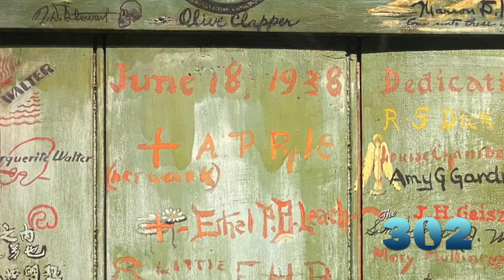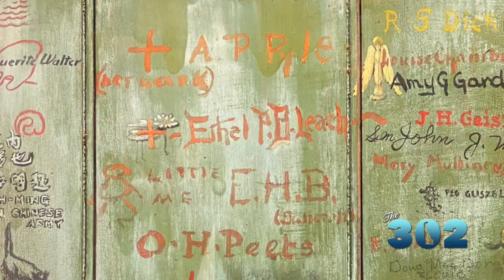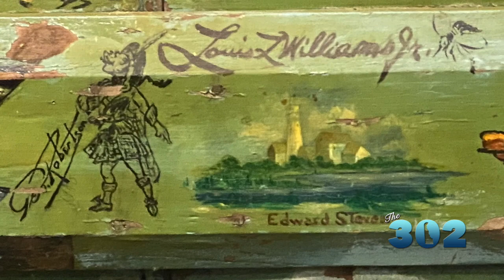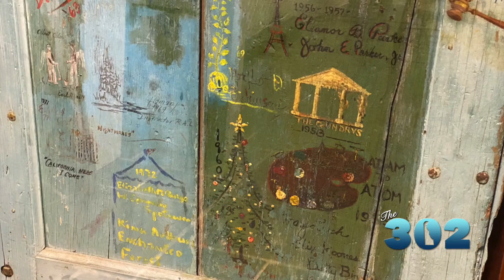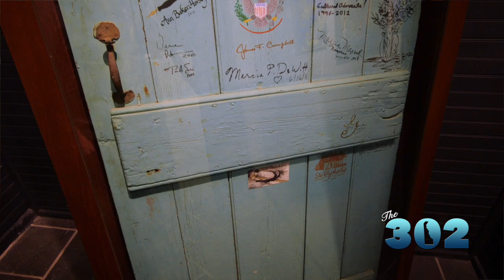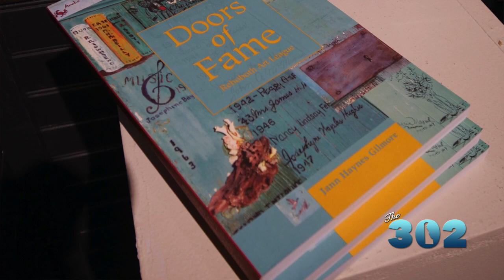The 302 #14 (Season 5): Doors of Fame | Full Show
The 302 visits The Rehoboth Art League to learn about an exhibit highlighting the many talented artists who walked through its doors over the years.